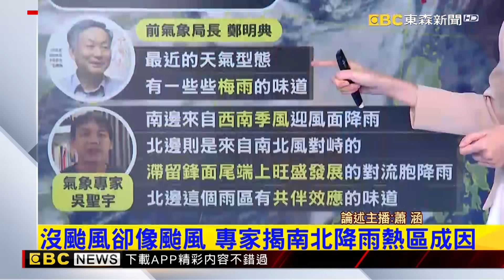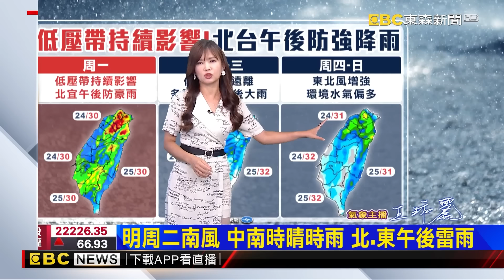沒颱風卻像颱風！大雨狂轟破400毫米 專家揭「共伴效應」 恐釀災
大雨狂轟破400毫米 專家：有共伴效應味道
南北雨下到「紫爆」最慘 低壓影響還要再1天
【明叡氣象】低壓環境熱力作用 今北台午後雨增 防劇烈雨
汐止50年老牆「位移大雨」瞬間倒塌 湧黃泥水」住戶驚
北市下大雨昨關部分水門 堤外148輛汽機車遭拖吊
大雨釀官田山路掏空50米長 住戶嘆：搶修超過10遍
火炎山土石悚崩直擊 雨後岩層不穩！林保署籲：勿前往
圍牆老舊「早有裂痕 位移」 汐止茄苳路大雨積水害倒
最新》深夜雨彈炸基隆！ 熱炒店地下室淹成汪洋一片